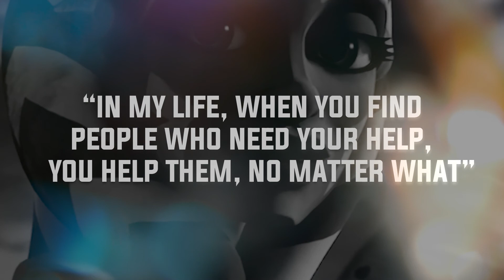Interview with Aravis from the upcoming short film DUME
I talk to Aera about her sabine cosplay and her upcoming short film DUME and what it's like to play sabine in the movie and what's it like to have Chopper on set!